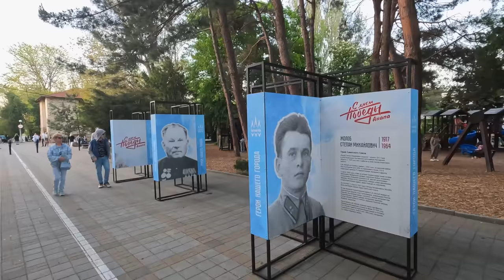АНАПА ЧТО С ПОГОДОЙ? ФАЕР ШОУ, БОЧАТА, ЗАКАТ и ЛЕБЕДИ, ТАНЦЫ! 15.05.2022 ОТКРЫТИЕ СЕЗОНА